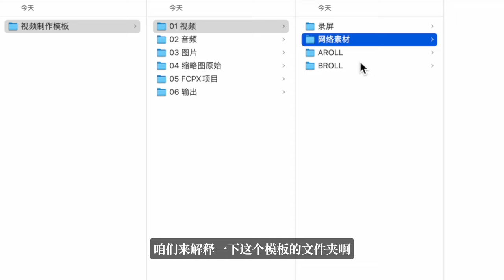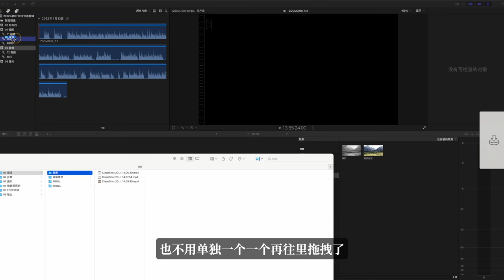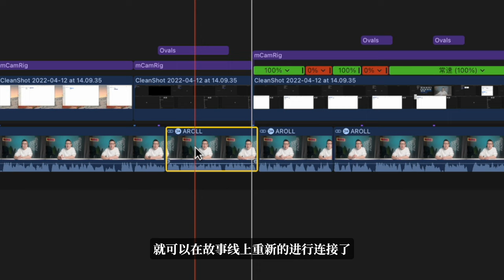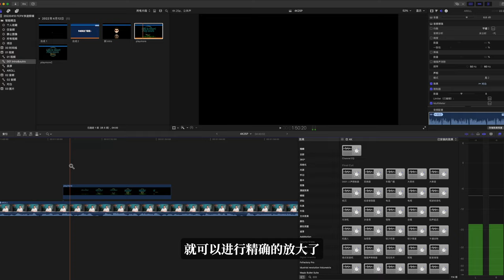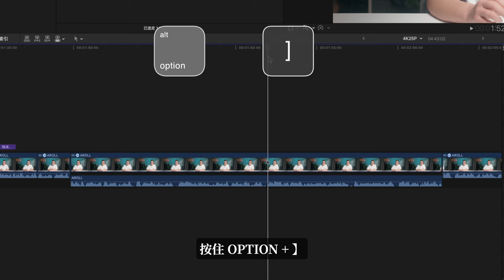白嫖！Final Cut免费模板，3个高效秘籍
FCPX快捷键，素材管理模板，缩减资源库体积的秘籍
视频制作模板下载